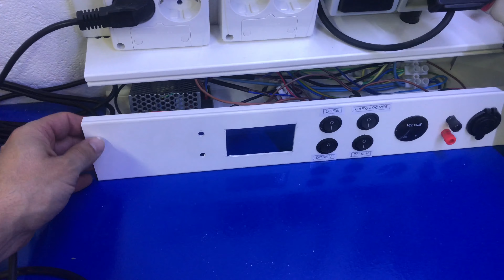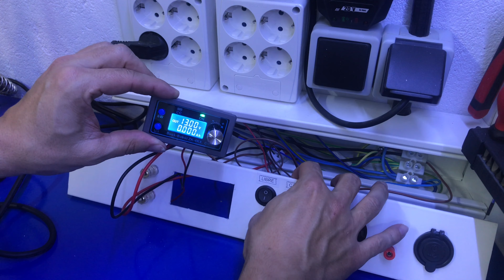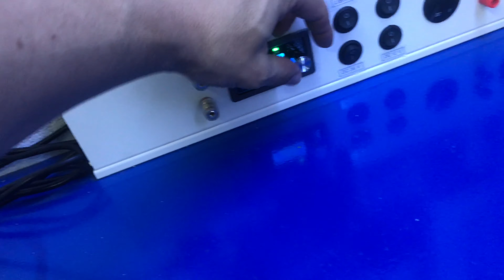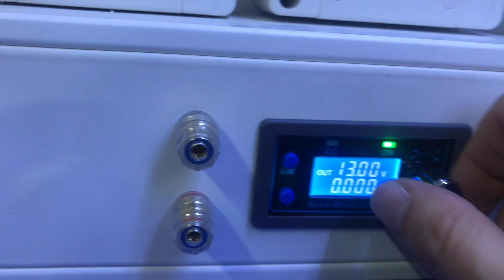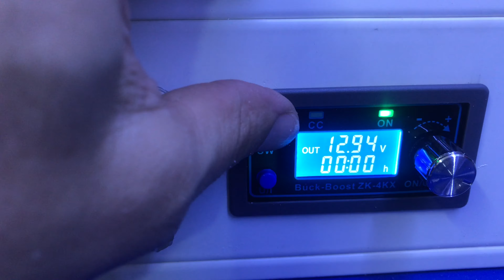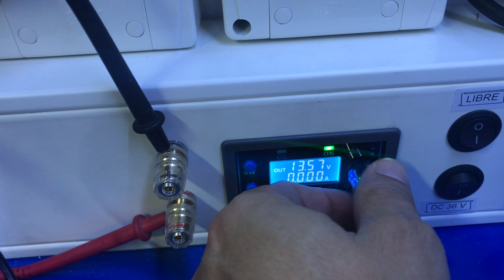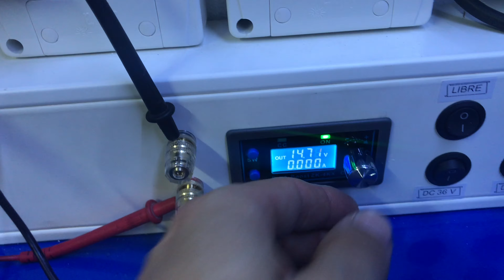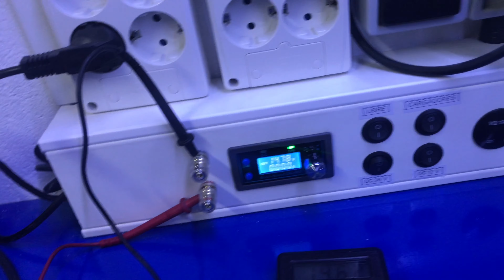Como hacer FUENTE de ALIMENTACIÓN REGULABLE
En este vídeo vemos cómo hacer una fuente de alimentación regulable y muy fácil de hacer, la regulación va desde unos 4v mínimo hasta unos 30v maximo ( en el vídeo dice 36v porque la fuente es de ese voltaje pero el regulador sólo va hasta 30v )